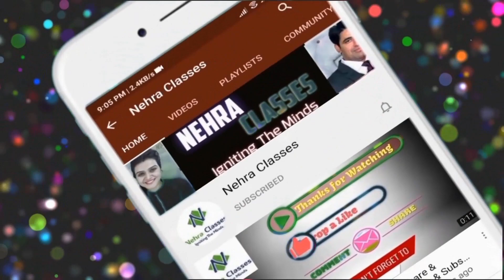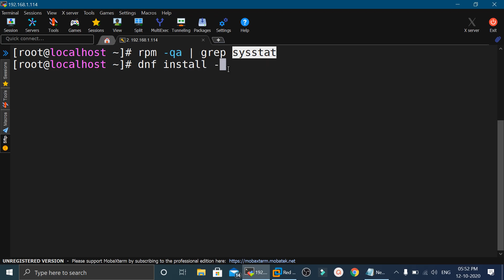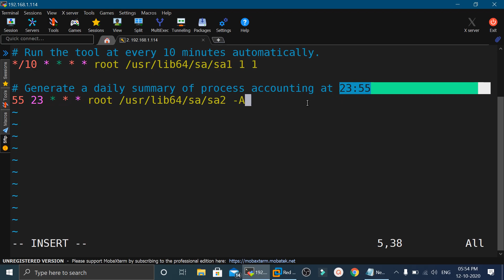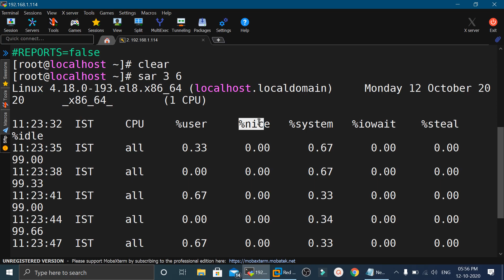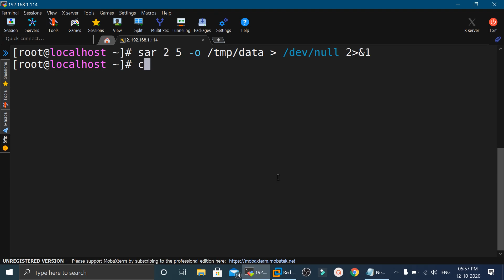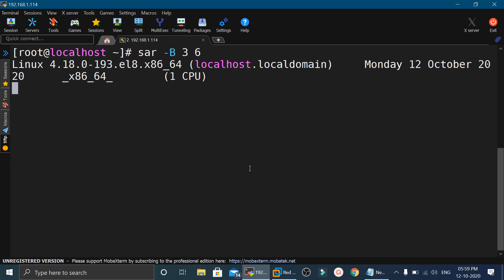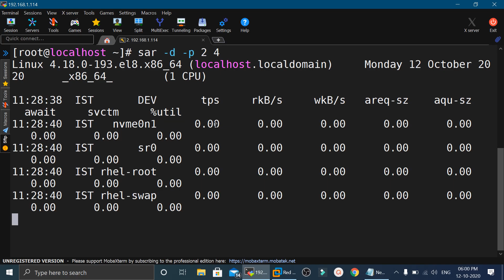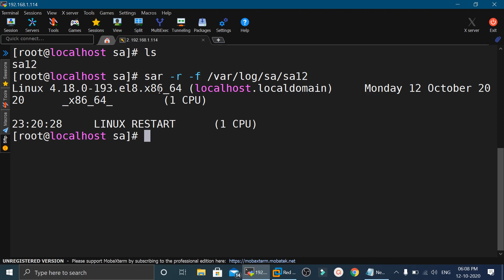Using System Activity Report (SAR) in Linux For Present & Past System Performance Monitoring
System Activity Report (sar) is a Unix System V-derived system monitor command used to report on various system loads, including CPU activity, memory/paging, interrupts, device load, network and swap space utilization. Sar uses /proc filesystem for gathering information.

# dnf repolist

# dnf install sysstat -y

# systemctl start sysstat

# systemctl enable sysstat

It collects the data every 10 minutes and generate its report daily. Below crontab file is responsible for collecting and generating reports.

# vim /etc/cron.d/sysstat
# Run the tool at every 10 minutes automatically.
*/10 * * * * root /usr/lib64/sa/sa1 1 1
# Generate a daily summary of process accounting at 23:55
55 23 * * * root /usr/lib64/sa/sa2 -A

Below is the Config File of SysStat ( sar command ).
# cat /etc/sysconfig/sysstat

Example:1 Generating CPU Report on the Fly 6 times at every 3 seconds.
# sar 3 6

If the %I/O wait is more than zero for a longer period of time then we can consider there is some bottleneck in I/O system (Hard disk or Network).

Example:2 Saving sar output to a file using -o
# sar 2 5 -o /tmp/data

use “sar -f filename” to display the reports.
# sar -f /tmp/data

Example:3 Generating Memory Usage report using -r option in the sar command which is used to generate memory usage report.
# sar -r 3 6
kbcommit & %commit is the overall memory used including RAM & Swap

Example:4 Generating Paging Statistics Report using -B
-B option in the sar command is used to display paging statistics.
# sar -B 3 6
In the report majflts/s shows the major faults per second means number of pages loaded into the memory from disk (swap), if its value is higher then we can say that system is running of RAM.

%vmeff indicates the number of pages scanned per second, if it’s vaule is 100 % its is consider OK and when it is below 30 % then there is some issue with virtual memory. Zero value indicates that there is no page scanned during that time.

Example:5 Generating block device statistics report using -d
-d option in the sar command is used to display the block device statistics report. Using option -p (pretty-print) along with -d make the dev column more readable, example is shown below :
# sar -d -p 2 4

Example:6 Generating Network statistic report using -n
-n option in the sar command is used to generate network statistic report. Below is the synatx :
# sar -n {keyword} or {ALL}

To generate all network statistic report use below command :
# sar -n ALL

Example:7 Reading SAR log file using -f
As we have discuss that sar logs files are kept under /var/log/sa/saDD, using -f option in sar command we can read the log files.
# sar -r -f /var/log/sa/sa12
Feel free to post your queries & suggestions, we will be glad to answer your queries.
My PC
My DSLR Camera
My Boya Microphone
My Mobile
My Router
My TV Entertainment System
My Head-Phone
My Smart Watch